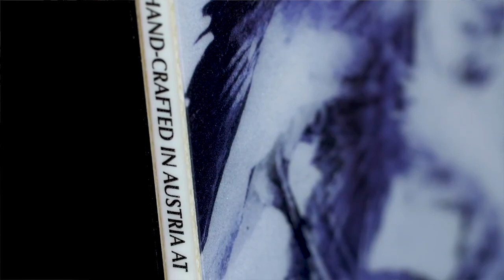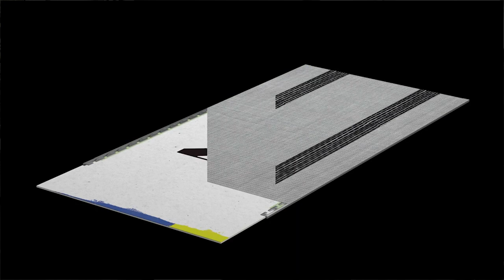Сноуборды Capita Birds of a Feather, Jones Twin Sister и Never Summer Infinity: обзор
0:26 Сноуборд Capita Birds of a Feather 👉🏽

Birds of a Feather каждый год прекрасна. А потом раз!, и становится еще прекраснее :) Непонятно как это удается дизайнерам Capita, но факт остается фактом. Впрочем, помимо безупречной графики, доска была и остается отличным универсальным снарядом, который идеально проявит себя в парковом фристайле. Полностью симметричная геометрия Twin Tip, комбинированный прогиб Resort V1 (кембер между креплений с небольшими плоскими зонами после и поднятыми в рокер носом и хвостом), легкий и прочный сердечник, из комбинации древесины тополя и павлонии, супер-быстрый скользяк Quantum Drive™ и боковые стенки из прочнейшего ABS1000. Яркая и стремительная, эта доска наверняка будет вдохновлять вас на новые подвиги, прокачивая уровень катания в течение всего длинного сезона. Идеальный выбор для опытных сноубордисток.

2:47 Сноуборд Jones Twin Sister 👉🏽

Яркая и эффектная, эта доска от Jones Snowboards позволит сделать таким же ваше катание, ведь не секрет, что залог успеха не только техника, но и подходящий снаряд, который к этой технике прилагается. Twin Sister именно такой - у этого сноуборда прогиб CamRock с классическим кембером по всей длине и двумя рокерами (на носу и на хвосте), геометрия Directional Twin, позволяющая максимально уверенно чувствовать себя как на трассе так и за ее пределами, прогрессивный радиус бокового выреза, прочный, но легкий сердечник и биаксиальная оплетка, гарантирующая прочность конструкции без ущерба легкости. Для большинства досок этого было бы более чем достаточно, но конечно же в Jones Snowboards не могли позволить себе останавливаться на достигнутом - в Twin Sister есть еще множество технологий и характеристик, которые делают эту модель максимально универсальной. Так что если вы решите первой раскатать утренний вельвет, а после заехать на пару часов в сноу-парк, то знайте - этот сноуборд окажет вам самую активную помощь в любых начинаниях!

4:59 Сноуборд Never Summer Infinity 👉🏽

Универсальная доска для решения любых задач? Да, чаще всего нам нужен именно такой снаряд, и эта Never Summer Infinity подойдет идеально. Прогиб Original Rocker Camber, состоящий из комбинации рокера и кембера, отлично справится и с глубоким снегом, и с жесткой трассой, направленная геометрия Directional с более длинным носом подстрахует в паудере и добавит еще немного стабильности (этому же способствует боковой вырез Vario Power Grip с увеличенным количеством контактных точек). Быстрый спеченный скользяк Durasurf 5501, защита носа и хвоста, сердечник NS Superlight и вставки Carbon VXR (V-образные карбоновые волокна для повышения торсионной жесткости доски без увеличения ее веса). В итоге - сбалансированная и надежная доска, которая идеально впишется в любой стиль и предпочтения в катании. Это будет отличный выбор для тех сноубордисток, за плечами которых уже есть несколько сезонов катания, и они смогут по достоинству оценить все ее плюсы.